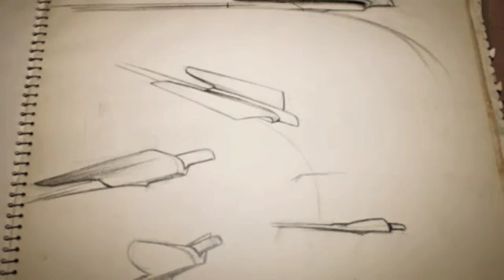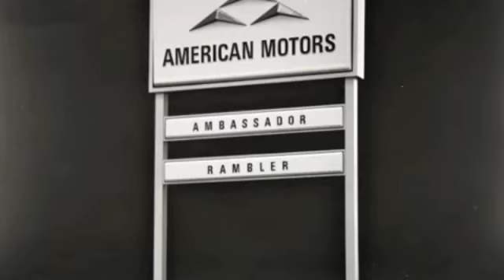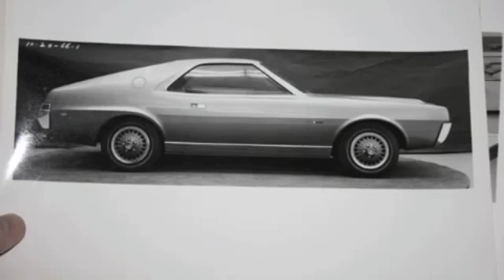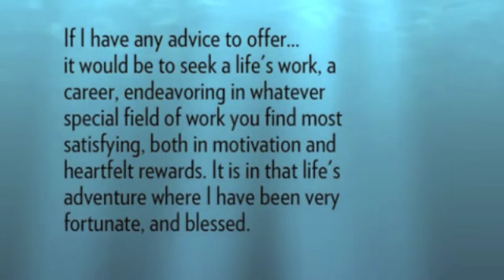Fred L. Hudson- clips from interview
About Fred Hudson. He began his career with the Packard Motor Car Company in 1954, and he moved on to Chrysler where he was part of the team that created the blazingly-fast 300 series. In addition to his Detroit credentials, Hudson made history in boatbuilding.

As Chief Stylist for Chris-Craft from 1960 to 1964, he was responsible for the design of the 1964 38' Express Fiberglass Commander.

About the Chris-Craft Commander. In 1964, amidst much secrecy, Chris Craft Boat Corporation unveiled its first entry into the fiberglass cruiser market at the New York Boat Show with the 38' Express. The boat was heralded as a design marvel from the drawing tables of Fred Hudson and "Mac" MacKerer.
Chris-Craft produced other Commanders ranging in size from the sporty 19' to the palatial 60'. These boats are still plentiful today, and much sought after for their fine workmanship, seaworthiness and accommodations. They continue to increase in value as the awareness of their construction and durability becomes more well-known.

This film's focus is on Fred Hudson's contribution to the Chris-Craft Commander line, and to the lives of countless families who enjoy these classic boats 50 years later.